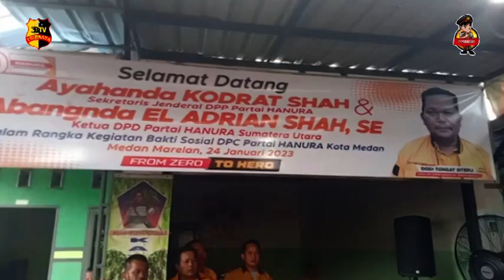BANYAK ANTUSIAS, PARTAI HANURA KOTA MEDAN GELAR BANSOS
Partai Hanura kota Medan dan PAC Hanura Kecamatan Medan Marelan menggelar bahkti sosial membagikan 500 sembako beras kepada masyarakat yang hadir di kediaman  Tongat Sitepu ketua PAC Hanura Kecamatan Medan Marelan di halaman sekretariat PAC Partai Hanura Kecamatan Medan Marelan di jalan Marelan pasar 4 timur gang benteng 2.

Kegiatan ini di hadiri antusias masyarakat untuk menghadiri kegiatan Partai Hanura.

Janses Simbolon sekretaris DPC Hanura kota Medan mengatahkan Upaya dan kerja keras dari partai Hanura dari wakil rakyat DPRD kota Medan sudah meloloskan atau mendapatkan aspirasi masyarakat yang kita giring di pemko Medan untuk pengadaan tanah wakaf atau perkuburan Kristen khususnya Medan Utara.

Tanah wakaf tersebut sudah di loloskan pemko Medan bulan Desember kemarin tahun 2022 kemarin ,luasnya 1 hektar 100 meter lebih tapi puji syukur kita bilang ke masyarakat sangat antusias keberhasilan dari partai Hanura ini bangga.

Janses Simbolon berharap bahwasannya penyelesaian pembebasan tanah wakaf kemarin,mungkin bulan 3 tahun 2023 ini ataupun pertengahan tahun ini untuk perkuburan tersebut sudah bisa di gunakan untuk beragama  Kristen yang ada di Medan Utara.

Tetapi begitu selesai menuntut lagi dari kawan kawan dari agama muslim ,ia berusaha agar perkuburan muslim nantinya ,menjadi PR ,sebagai anggota dewan DPRD kota Medan  untuk mendapatkan tanah tersebut ke pemko Medan dan sudah berupaya juga untuk mencari lahannya ,karena persyaratnya tanah tersebut untuk bisa di bebaskan di pemko Medan itu melalui dinas perkim adalah yang mempunyai lahan yang sudah di bebaskan.

Ketua DPD Partai Hanura Sumut El Andrian Shah SE menyampaikan Terima kasih kepada Janses Simbolon yang sudah mengapriasikan kegiatan ini,ia berharap Janses Simbolon nanti maju menjadi Dewan propinsi Sumut .

Kepada bapak ibu yang hadir di acara ini yang di sini mendoakan agar menjadi Anggota DPRD kota Medan nantinya,saya mengingatkan kepada kader partai Hanura jangan merasa pandai,jangan merasa hebat,dan juga jangan merasa jago karena bangsa ini sangat membutuhkan orang orang peduli,berbuat kepada masyarakat kecil,kalau kita tak bisa membantu beban masyarakat paling bisa meringankan beban masyarakat .

Sekjen DPP partai Hanura Kodrat Shah acara bahkti sosial ini sebagai wujud kepedulian partai Hanura pada masyarakat ,mulai hari ini dan seterusnya partai Hanura akan melaksanakan kegiatan bahkti sosial di sejumlah titik ,sebagai wujud rasa syukur partai Hanura bernomor 10 telah lolos sebagai partai peserta pemilu tahun 2024 nanti.

Hadir dalam kegiatan ini Sekjen DPP partai Hanura Kodrat Shah,ketua DPD partai Hanura Sumut El Andrian Shah SE,Ketua Bappilu Partai Hanura kota Medan Boby Darmawan SE,serta sekretaris Nur Rahmadani ,sekretaris DPC Janses Simbolon ,ketua PAC Partai Hanura Medan Marelan Dody Tongat Sitepu.

Diakhir acara photo bersama sama dan selanjutnya pembagian sembako.